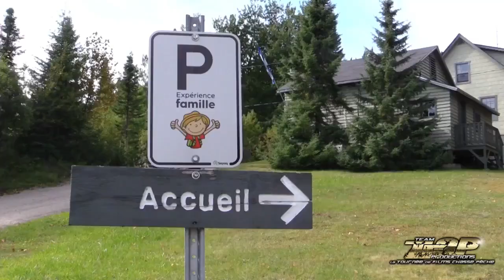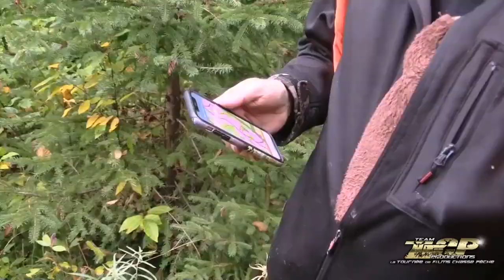Live Super Spécial ORIGNAL 31 aout 2022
De l'action, des conseils de pro et des scènes de chasse spectaculaire.